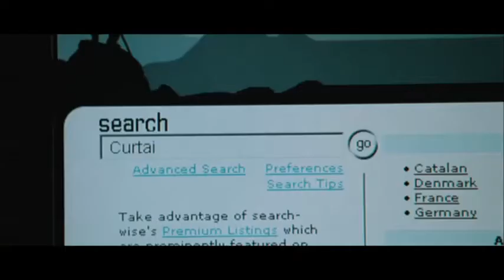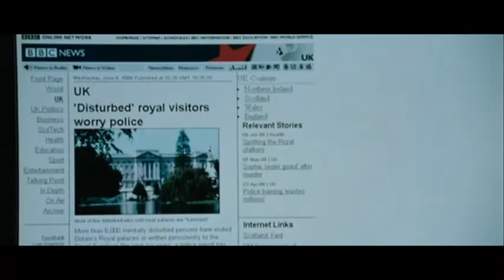Empathy Test - Demons (fan video)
Video footage taken from the British film 'Enduring Love' (2004) directed by Roger Michell and produced by Pathe Pictures International. No commercial interest, just a fan video to promote the awesome band Empathy Test! :)